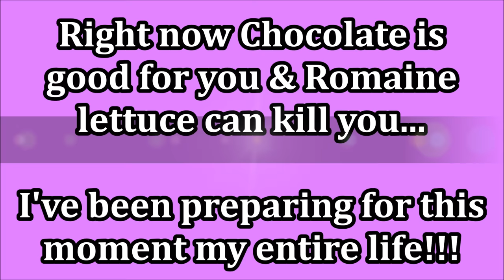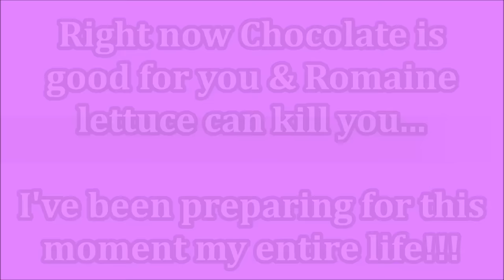11 THINGS I WISH I KNEW BEFORE WEIGHT LOSS SURGERY & GASTRIC BYPASS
Weight loss surgery is a controversial subject to say the least.  Four months ago I had gastric bypass surgery in Mexico.  Bariatric surgery is never easy but to have it and be a part of the medical tourism business was pretty scary.  Then I got home and the real struggle to lose weight began.  I'm sharing with you some of the complications I faced from having RNY, and some of the mental, emotional and physical challenges I've face and that I wish I knew before I had weightloss surgery.  Please let me know if you have any questions or comments.  Luv you much! Melissa

RAKUTEN is how I get cashback for my online purchases. Use my link & you get $20 & I get a referral perk.

*Makeup Worn:

Flower Beauty Light Illusion Foundation in Ivory

Catrice True Skin Concealer in Neutral Swan

Lancome Absolue Finishing Powder in Absolue Golden

Catrice Glow Setting Mist

Colourpop It's A Mood Palette

Covergirl True Blend Blush in Love Me

OnlyBetter Rose Highlighter in Champagne Rose

About me:
I'm 51 years old. I have dry skin. Skin concerns are age spots, wrinkles under the eyes, lip lines, dry skin, uneven skin tone, shedding from Retin A. Neutral leaning towards cool undertone. Normal/Combo skin in summer. Light/medium skin tone in summer. L'Oreal Preference Light Ash Blond Home Hair color

This has no impact on the cost to you the consumer. I link to products this way whenever possible, and it has no bearing on the products I choose to review or recommend because all products can have links attached to them, no matter what they are. I would link the products on Ulta/Sephora/etc website anyway as a means of connecting you to the products, so now it simply offers the potential for a slight financial benefit to me, which I greatly appreciate as I've not done sponsored videos. Feel free to use, or not use, the links provided.